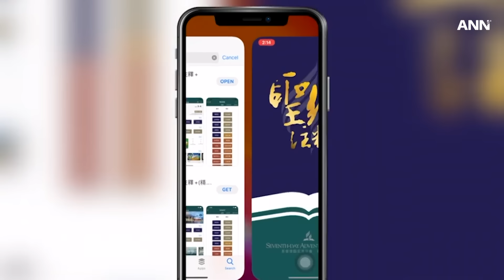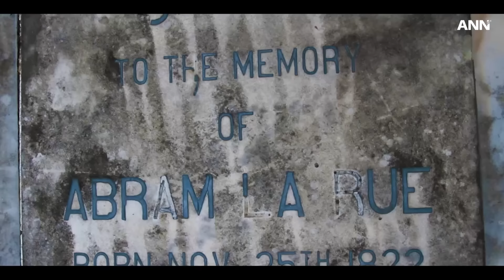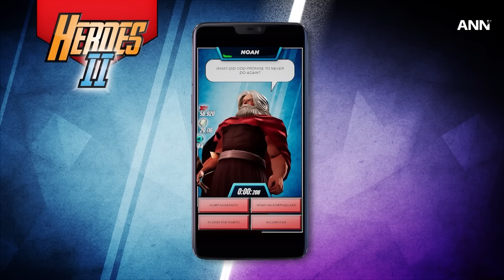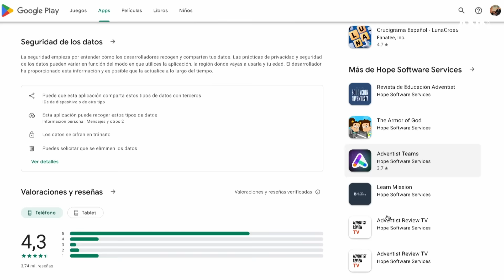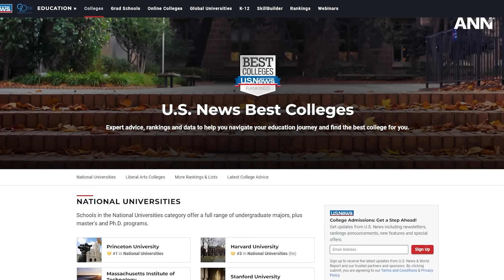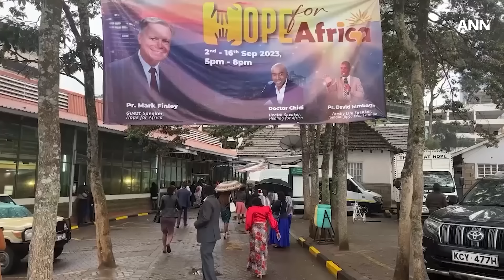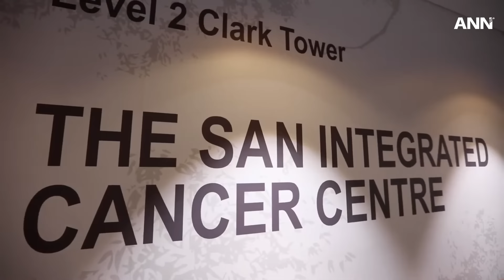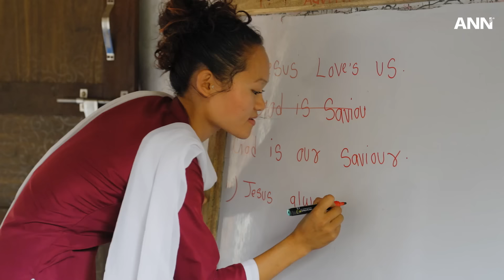19 de ene., 2024: Reenfoque de la misión adventista y otras noticias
En este episodio retrospectivo de 2023 de ANN Internacional, Héroes: El juego de trivia bíblico alcanza un millón de descargas, causando un impacto global en las vidas de los jugadores.

La serie evangelística "Esperanza para África" logra cien mil bautismos en Nairobi, Kenia.

Además, ADRA lidera un proyecto de resiliencia alimentaria de 105 millones de dólares en el Congo, capacitando a las comunidades para un cambio sostenible.

Permanezca atento a la información que ANN le ofrece sobre estas cautivadoras historias y sobre otras noticias mundiales. Para profundizar en estos titulares y otros, visite adventist.news/es.

ANN es el canal oficial de noticias de la Iglesia Adventista del Séptimo Día.